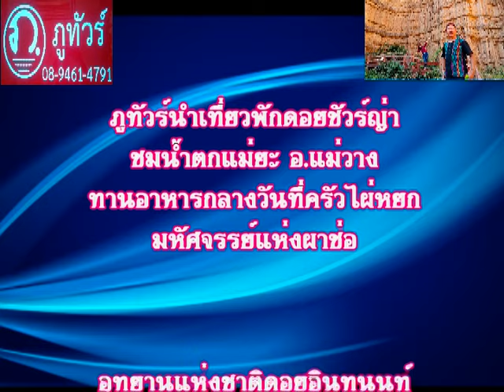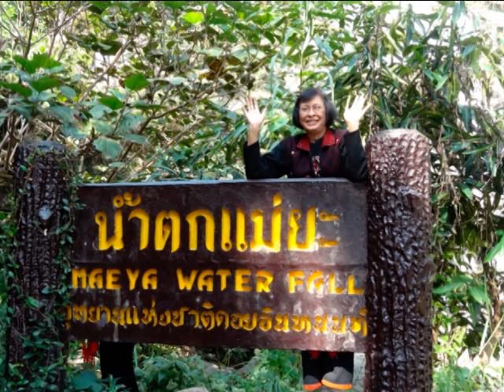ภูทัวร์นำเที่ยวพักดอยชัวร์ญ่า ชมน้ำตกแม่ยะ อ.แม่วาง ชมอัศจรรย์แห่งผาช่อ อุทยานแห่งชาติดอยอินทนนท์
อุทยานแห่งชาติดอยอินทนน์ จ.เชียงใหม่
25 พฤศจิกายน 2558